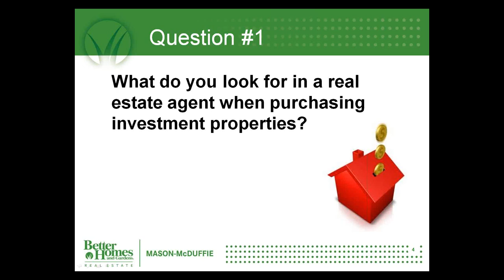2012 09 24 10 02 Short Show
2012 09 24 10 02 Monday Morning Radio Show